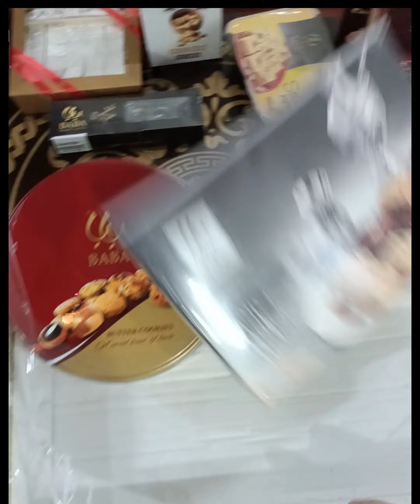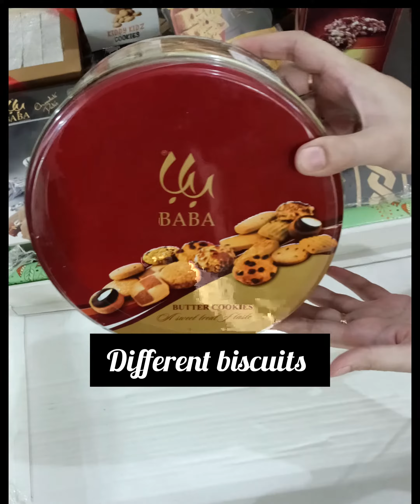Unboxing of gift pack of Baba bakers and sweets#youtube